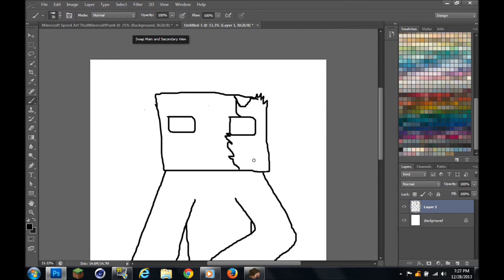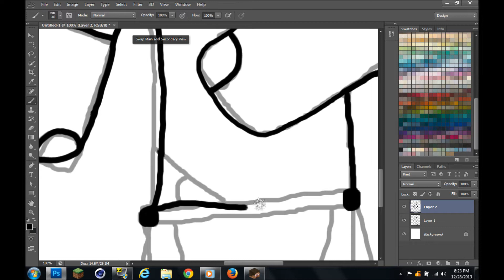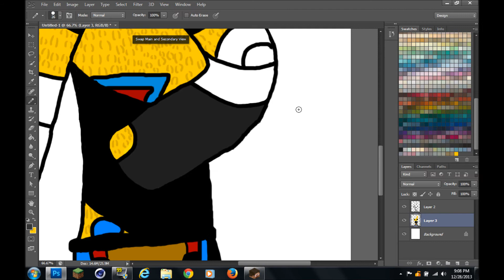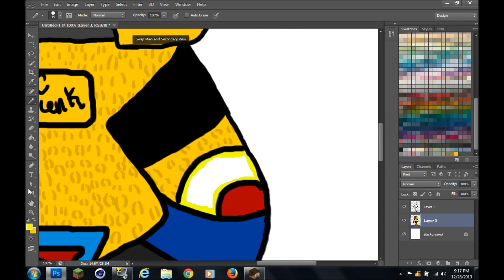Minecraft Speed Art: ThatMinecraftPunk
Items Used: Photoshop CS6
THANKS!